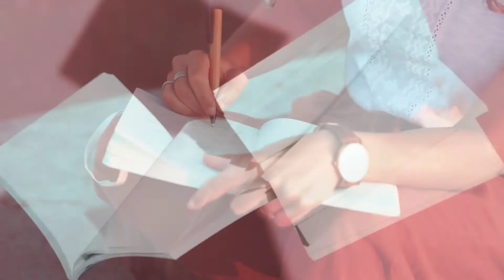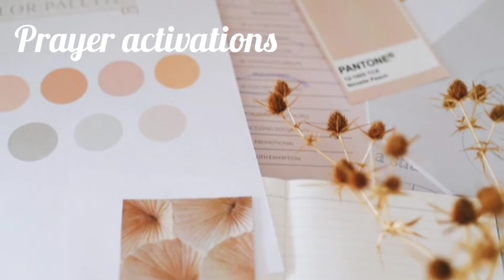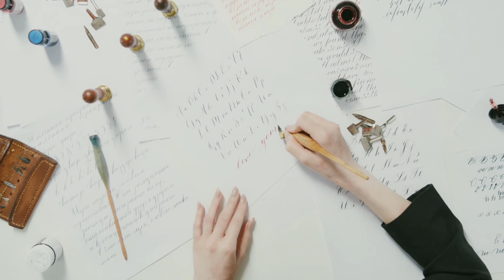Unlocking the Secret Garden Prayer Journal Now Available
IN THIS JOURNAL COMPANION TO "UNLOCKING THE SECRET GARDEN: 100 DAYS OF IMAGINATIVE PRAYER" YOU WILL FIND:

A journal for a retreat into the secret garden of the heart, including quotes taken from the book, questions for reflection, creative exercises, and journal prompts with plenty of room to be creative and write out your thoughts and feelings as you go along. This journal is a supportive space to more fully engage with the book and may be used alongside or independently of the devotional.

QUOTATIONS: from the book for reflection to give readers an opportunity to write down thoughts and feelings in response.

JOURNALING PROMPTS: for creative expression around the themes of the book.

PERSONAL OR SMALL GROUP: may be used for the reader's personal retreat or in a group context to spark discussion, group creative work and prayer.

This 8.5 x 11 inch, 200 page journal filled with both lined and blank pages with floral detail will be a special way to journey together with the devotional in self discovery, wonder and healing. It can also be used to further explore the prayer activations from the book in a more in-depth way.

There has never been a time like this on the earth, and you will find this journal to be a blessed companion of comfort, healing and stress-relief, as well as an adventure of discovery in creativity and prayer.

"Imagine...you hold a key in the palm of your hand. Turning it over, observe the weight of it, the designs worn to a smooth bronze through the passage of time. You walk towards a high stone wall covered with tapestries of wisteria, virginia creeper and ferns. Under the waving foliage, you can just make out the edge of a door...”

* Unlocking the Secret Garden: 100 Days of Imaginative Prayer *

Available in paperback

Or Kindle eBook